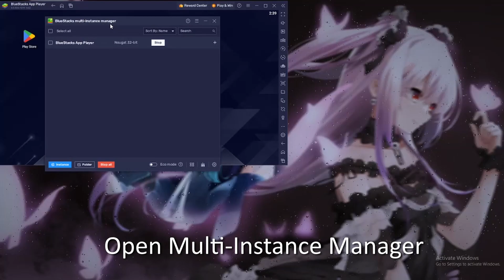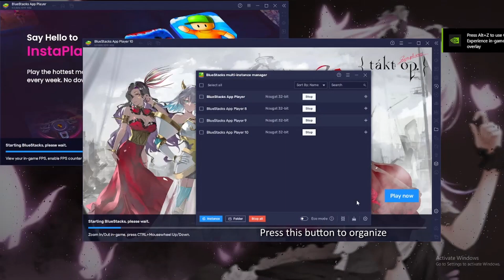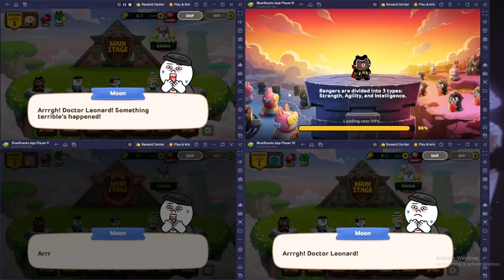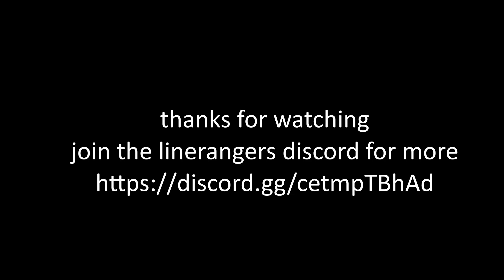Line Rangers: How to reroll account using Bluestacks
Bluestacks multi-instance to reroll multiple new accounts at once. Recommended higher specs pc.

0:00 - Using Bluestacks
1:00 - Tutorial
4:06 - Gacha
4:33 - More Main Stage
4:56 - More Gacha
5:27 - End